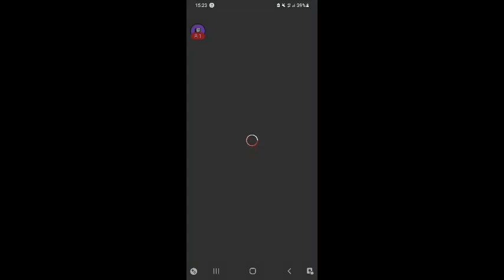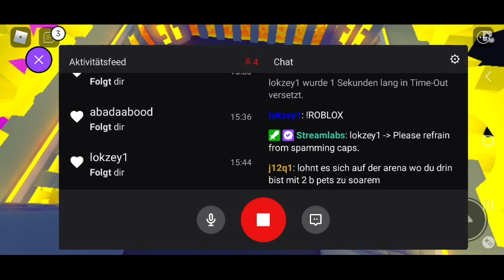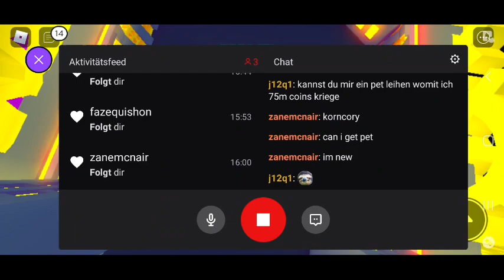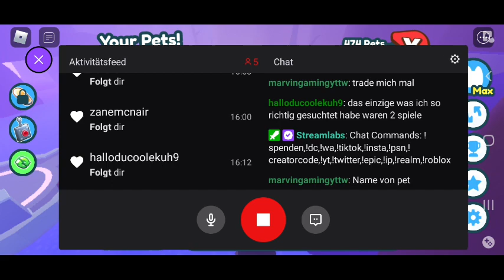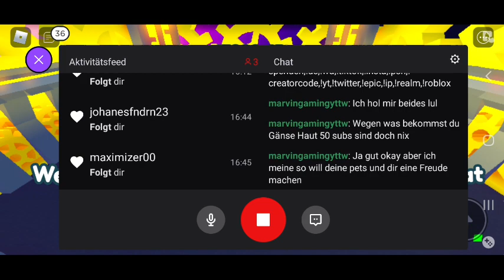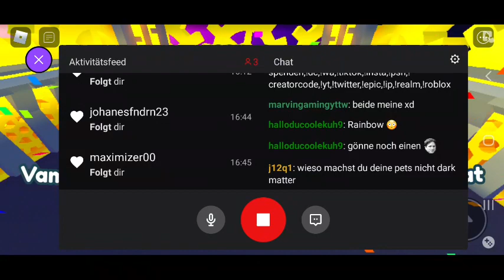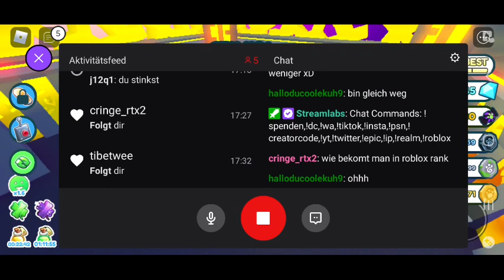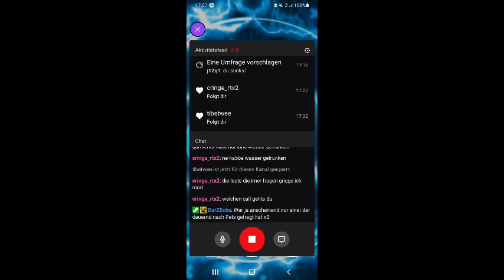Roblox Pet Simulator X #29|Deutsch|Mitmachen|Eier Öffnen|Kürbiskatze heute?